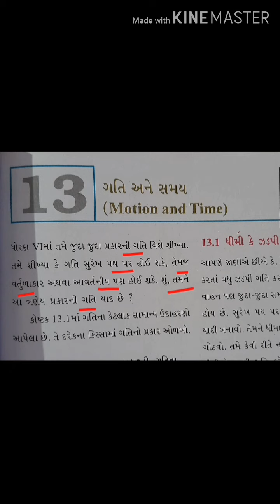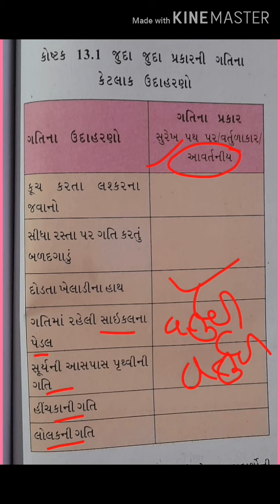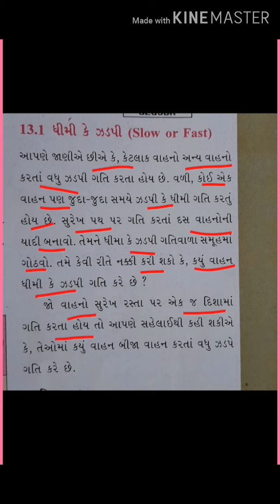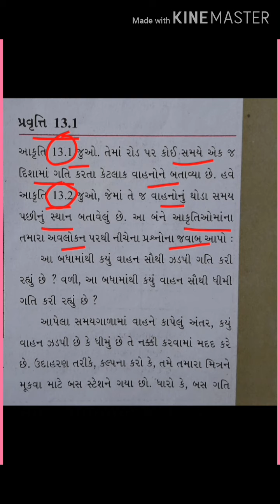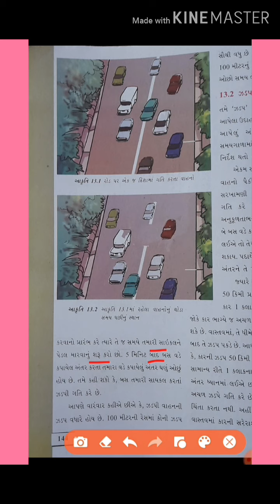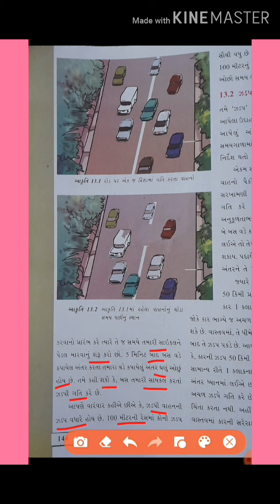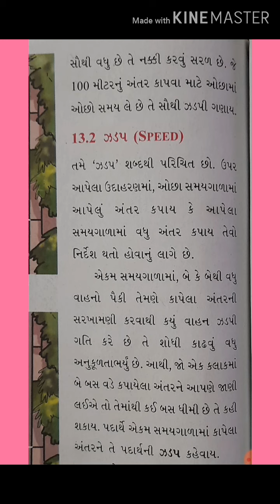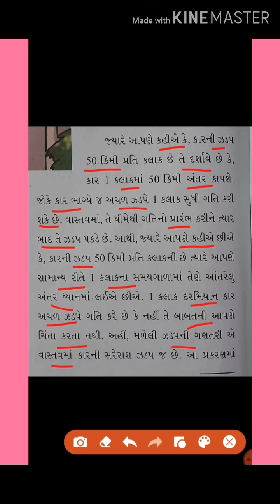STANDARD 7 SCIENCE CHAPTER 13 (PART 2)